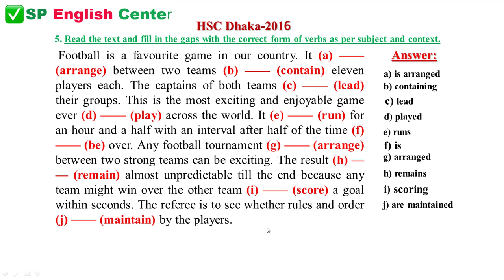HSC || সহজে Right Form of Verb সমাধান করা শিখুন || Practice on Right Form of Verb | HSC English 2nd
Practice on Right Form of Verb:
Right form of Verbs Short cut rules || শর্টকাট টেকনিকে শিখুন

Use of Indefinite Article (A & An)(Part-02)

Use of definite Article "The" - the এর ব্যবহার (Part-1)

Use of definite Article "The" - the এর ব্যবহার (Part-2)

Use of No Article II Omission of article - যেখানে article ব্যবহৃত হবে না

This video is about  Right forms of verbs Board question practice of Dhaka Board 2016 . I have explained the questions with proper explanation and Bangla Translation.

right form of verb exercise for hsc,right form of verbs exercise for class 6,
right form of verbs exercise passage,right form of verbs exercise for ssc,right form of verbs exercise pdf,
right form of verbs exercise for ssc with answer, right form of verbs exercise passage,
right form of verbs exercise for ssc with answer,right form of verbs for ssc 2018,
right form of verbs exercise with answer,right form of verbs exercise for hsc,
right form of verbs exercise pdf,right form of verb exercise for jsc,
right form of verbs for hsc pdf and many more things.